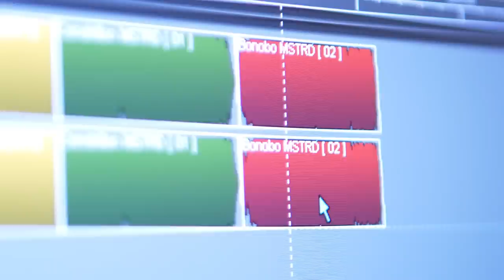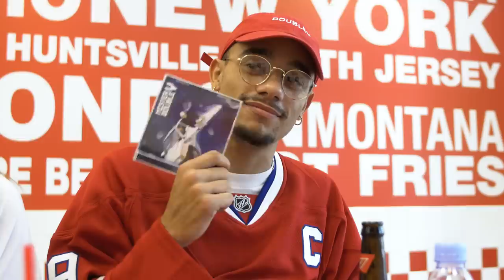MISTER V - BONOBO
Prod. by Kezah

Music video by Mister V performing Bonobo (C) 2017 HeyPelo Records

Réalisé par : Hugo Bembi

PAROLES :

J'suis qu'à la moitié du chemin entre la réussite et l'échec
Combattant le mal par le mal, j'passe au dessus des échecs
Maman tout va bien, j'ai bu qu'vingt-quatre bières
J'suis tellement frais, j'pourrais gérer la meuf de Lagardère
On est cinq dans la Panda, on refait le monde mais le monde n'attend pas
La tentation est grande mais l'amour attendra
Pélo j'peux, j'fais du sale à temps plein
MQ2EBD partout quand j'me balade
Sur G comme sur Paname, on vit quand on s'pavane
En ville quand on s'rabate, j'tiens l'guidon comme papa
Si la roue est bloquée, je la retourne comme Papin
Peu à peu le temps passe, un jour elle ne t'aime plus
T'as mis les gants d'la hass, j'ai mis les gants d'Barthez car on a pas les mêmes buts

J'ai pas demandé la Vida Loca (non)
Villa grosse comme la bite à Rocco (oui)
Roule en Merco dans les rues de Majorca
On a les meilleures sapes sans porter le croco
Coconut, j'suis sous les palmiers
Pour arriver ici, on a dû marcher
C'est sur le papier que j'gravis tous les paliers
Frère quand j'avais rien, en fait j'avais tout
Parle à mon cul, ma tête a la grippe A
J'm'exporte demain, j'suis sur Tataouine
Vamos pelos corazon arriba
J'parle espagnol mieux qu'Eric Abidal
Sur mes Caterpillar, y'a des tâches de Pinard
Bloqué dans l'terminal, j'ai rater l'principal
Certains quittent la province, jugeant la vie minable
Pendant qu'moi j'réalise que c'était pas si mal, bang

REFRAIN

Numéro vingt-trois sur mes bougies
J'regarde le monde et j'suis bouche bée
J'vois DJ Khaled dire des bullshit
Et Floyd Mayweather gagner tout ce blé
Maman m'a vu gérer tout l'biz'
Elle n'a plus d'raisons de s'inquiéter

REFRAIN